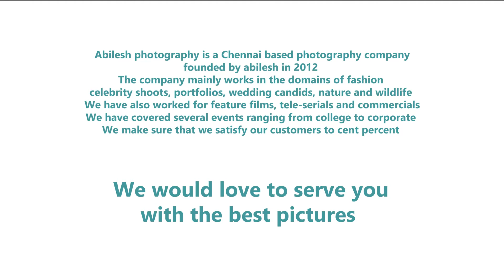Celebrating the success :)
Celebrating four years success of ap...